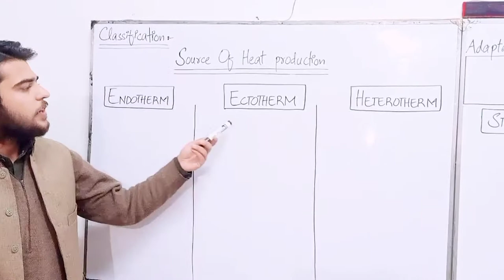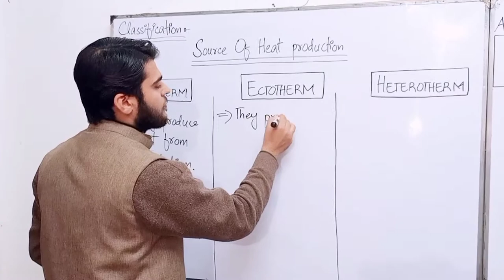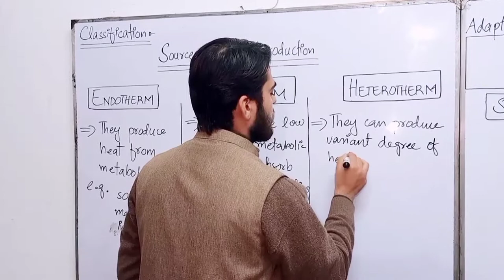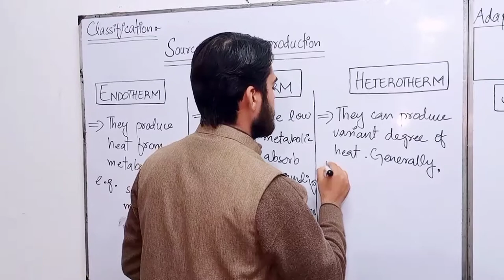Source Of Heat Production | Fsc Biology | Montessori Directress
Source Of Heat Production
Fsc Biology
Montessori Directress

assalam o alaikum everyone I hope you are doing well

In this topic he is discussing how different animals produces there own heat or how do they get heat .

There are two types of animals who can regulate heat and those which cannot.In this topic he is discussing different types of animals related to heat production.They are;

A. Endotherms:
     Which produce heat from metabolism.
Examples:
     Birds,invertebrates,mammals etc.
B. Ectotherms:
     Which take heat from surrounding.
Examples:
     some fish,Reptiles,amphibians etc.
C. Heterotherms:
     Which cannot regulate heat.
Examples:
     Bats and humming birds etc.

Endotherms:  are the organisms that produce heat from metabolism and does not take heat from surrounding or produce variant degree of heat.
The reactions taking place in the stomach and thus becoming a source of energy and heat for living organisms are called endotherms.

Ectotherms: are the organisms that produces low amount of metabolic heat and take heat from surrounding.The heat can come from the rays of sunlight or the heat produced from industries and factories.Thus these are ectotherms.

Heterotherms: are the organisms that produces variant degree of heat and generally do not regulate heat are called heterotherms.For example like bats when they fly due to muscle activity they become very hot and cannot regulate their body temperature to cool their temperature.So they put saliva or urine on there self this process causes evaporative
cooling.